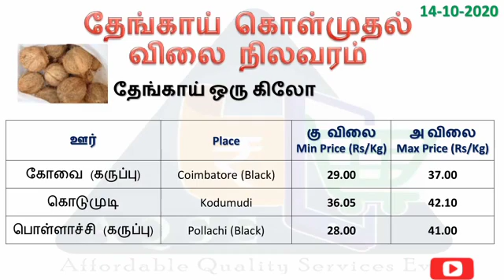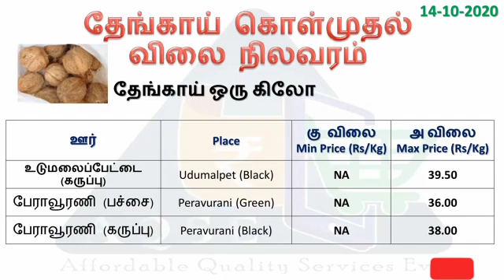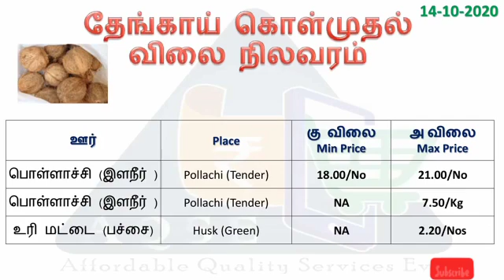தேங்காய் விலை | Today Coconut price | 14.10.2020 | Coconut business | Coconut Rate | நீரா பானம் விலை